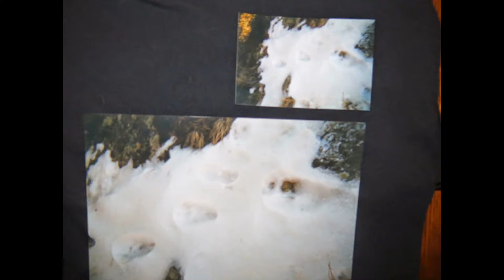estes park colorado